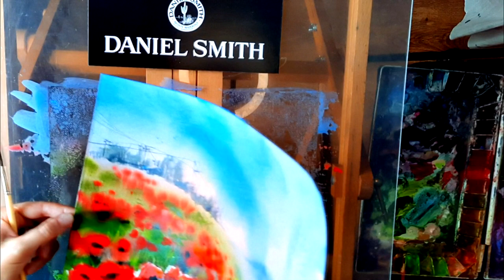Victoria Grigorieva, Ukraine- Watercolor demo on International Festival Freedom Ukraine 2023